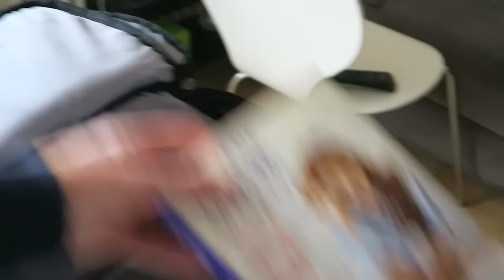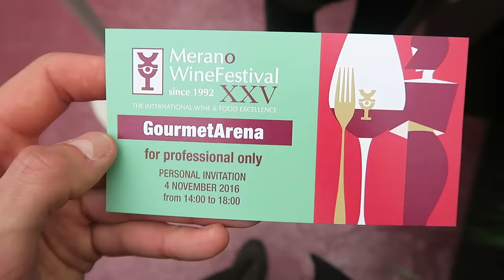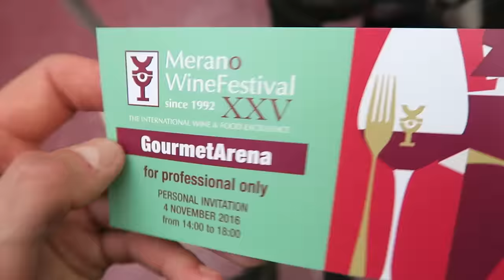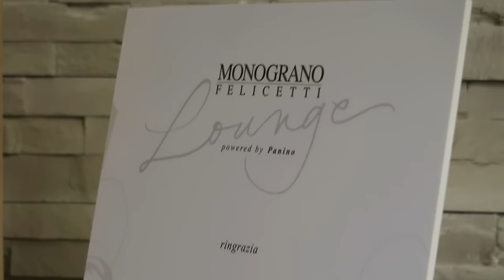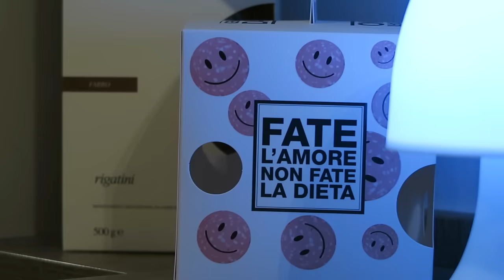È STATA TUTTA COLPA LORO! 😲 || Vlog a Merano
👻 Ora mi trovi su snapchat! ➡ stefcavada